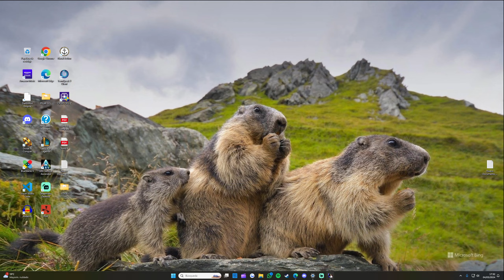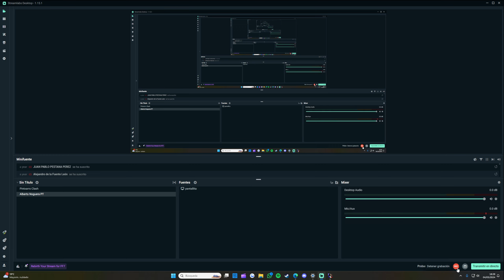Napoleón TW España 73 en 2K - Defensa de Iasi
Resumen:
Un ejército se ha formado en las costas de Ámsterdam, con rumbo norte.
Se está gestando una operación "Dinamarca" para el futuro: atacar su única ciudad y capital y acabar, (con su demolición como facción o con el previo ataque con una flota que estoy formando, cuyo objetivo sería capturar barcos para incrementar la flota), con su enorme flota del sur, de cerca de Gibraltar, y así tener otra ruta comercial disponible, permitiendo solo a Francia tener las otras dos rutas comerciales que no están en nuestro poder.

A su vez, Iasi está siendo atacada, como se preveía desde hacía tiempo. Belgorod, por su parte, la hemos cambiado, por así decirlo, a cambio de tener los ejércitos apuntando a Moscú. No podía haber salido más barato.

Capítulos:
0:00 inicio
9:02 batalla de Iasi
29:09 segunda batalla, cerca de Iasi

Contexto histórico:
Año 1805. Europa está atemorizada por la fuerza de Francia que, tras el estallido de la Revolución Francesa, ha reunido muchas fuerzas bajo el mando de un mismo hombre, Napoleón Bonaparte. La capital gala se vuelve el centro del mundo en cuanto a saber y conocimiento, así como en el resurgimiento de nuevas ideas que cambiarán el curso de la historia y pervivirán hasta el fin de los días.

Estaremos al mando de la España a partir de aquel año, antes de que la batalla de Trafalgar diera suceso, hasta el 1812... En nuestras manos está cambiar la historia y volver a formar una nación poderosa como siglos atrás, o ser nación títere del expansionismo francés o la marina de la Royal Navy inglesa. Las facciones del este no quedarán relegadas en un segundo plano, pues Rusia y Prusia no darán su brazo a torcer por el dominio de Occidente, como tampoco lo hará el Imperio Austríaco ni un Imperio Otomano que puede resurgir de sus cenizas.

Todo un desafío lleno de riesgos que llevaba tiempo deseando correr. [MODO MUY DIFÍCIL EN CAMPAÑA Y EN DIFICULTAD DE LA IA EN BATALLAS]

napoleon total war battle Napoleon total war españa napoleontotalwar españa Napoleón TW España